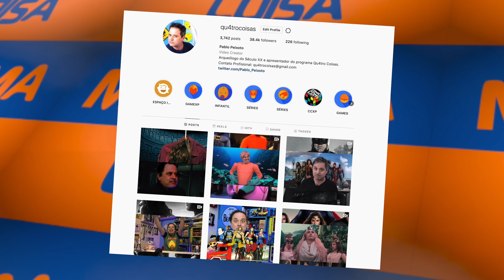O QUE ESTAMOS VENDO? PRIMEIRAS IMAGENS DE MENINAS SUPERPODEROSAS DA CW CONFUNDEM MAIS QUE EXPLICAM!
Pablo Peixoto do Qu4tro Coisas fala sobre as prim eiras imagens da Série Meninas Super Poderosas em Live Action da CW

Eles lideraram a série de sucesso Cartoon Network por seis temporadas e até estrelaram seu próprio filme de animação.

E as Meninas Superpoderosas finalmente retornaram depois de mais de 15 anos longe em uma nova encarnação de live-action, renomeada Powerpuff, estrelando Dove Cameron, Chloe Bennet e Yana Perrault.

As atrizes foram vistas no set na quarta-feira pela primeira vez em seus vestidos coloridos filmando uma cena para o piloto do reboot live-action da CW com seus co-estrelas Donald Faison e Robyn Lively em Atlanta.

Cameron, 25, Bennet, 28, e Perrault, 25, estrelaram, respectivamente, como Bubbles, Blossom e Buttercup, e suas cores de vestido e cabelo combinavam com o design original dos personagens de desenhos animados.

Todos os três usavam minivestidos sem mangas amarrados na cintura com cintos pretos, junto com meias brancas na altura do joelho.

Cameron tem seus longos cabelos loiros penteados em duas tranças, enquanto Bennet usava seus longos cabelos tingidos de vermelho com um laço escarlate e Perrault tinha suas mechas negras penteadas em cachos apertados.

Tanto Cameron quanto Bennet usavam os tradicionais sapatos pretos redondos das Meninas Superpoderosas, mas o Buttercup de Perrault usava um par mais discreto de tênis Converse pretos de cano alto.

Os três pareciam estar prestes a entrar na batalha por uma sequência de ação.